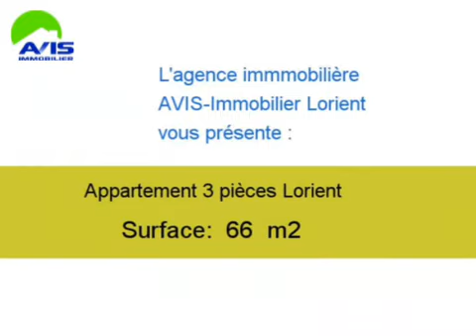Achat Vente Appartement Lorient 56100 - 66 m2